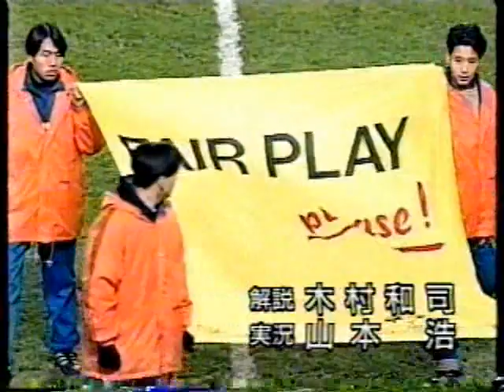日本vsスウェーデン 1996カールスバーグ杯 決勝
1996年2月22日。カールスバーグ・カップ決勝
ポーランドに大勝した日本と香港に勝ったスウェーデンの対戦。香港ナショナルスタジアム。
前半はダイジェスト、後半からフルです。
PK戦って運なんかじゃなくほぼ技術の問題だってのがよくわかります。前川がなー。
★日本代表★（監督）加茂周　GK前川和也　DF柳本啓成　井原正巳　小村徳男　相馬直樹　MF山口素弘　本田泰人　北澤豪（森島寛晃→岡野雅行）　名波浩　FW高木琢也　カズ
スウェーデンは前回対戦時とは大分メンバーが落ちてます。
実況・山本浩　解説・木村和司